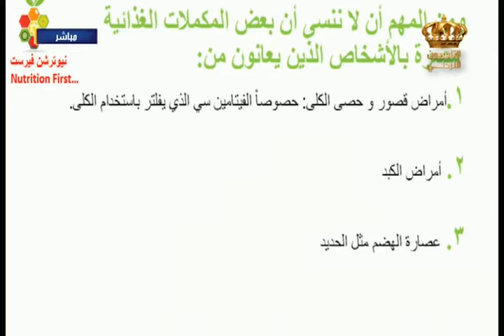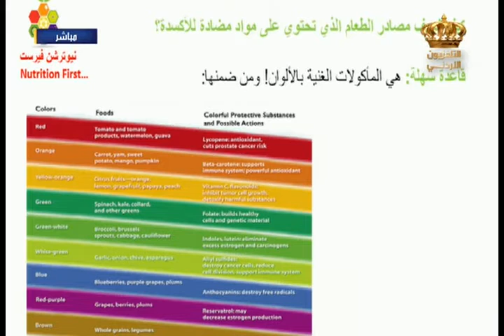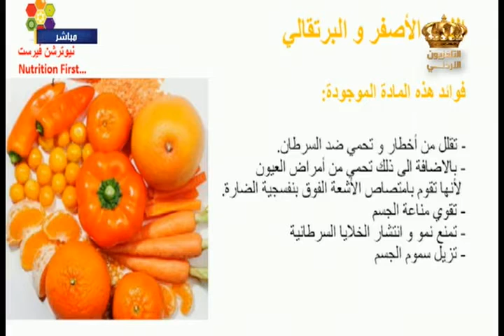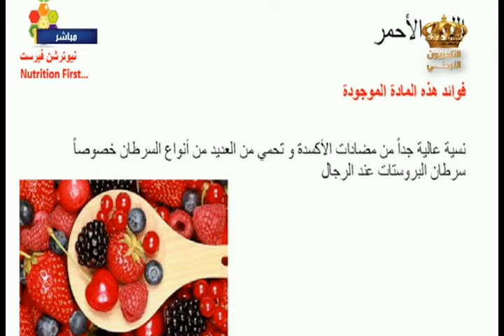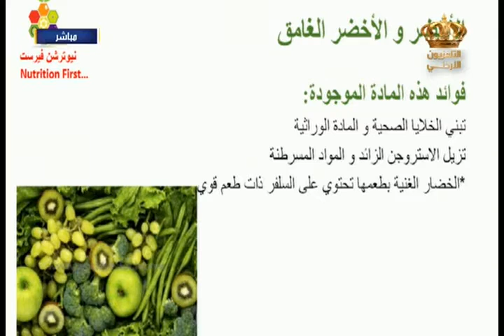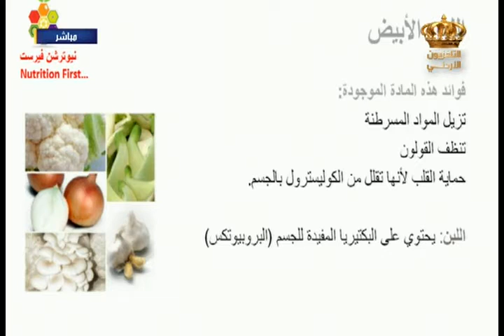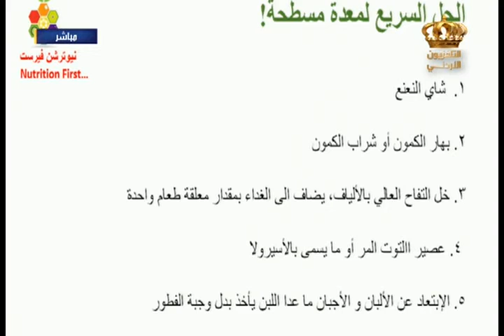يوم جديد الطرق الغذائية الصحيحة التي تحد من الرشح والزكام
الطرق الغذائية الصحيحة التي تحد من الرشح والزكام في الطقس المتغير والمصادر الرئيسية الغنية بالفيتامينات والمعادن
فقرة التغذية مع الاخصائية العلاجية ‫رند الديسي‬
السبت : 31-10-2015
اخراج : سالم الخوالدة